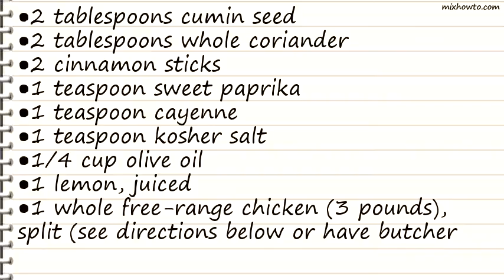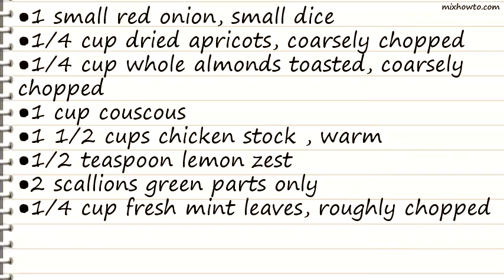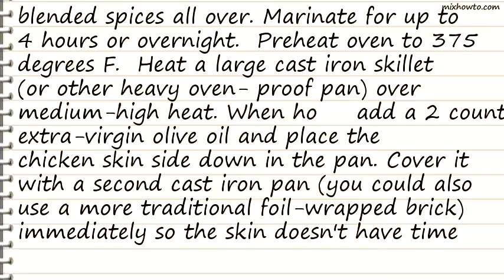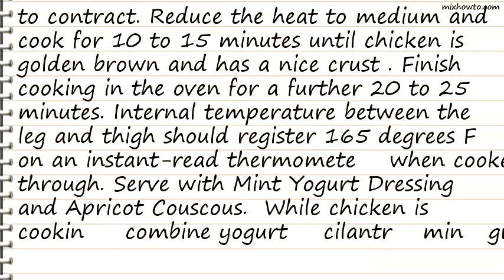Recipe Brick Chicken with Apricot Couscous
INGREDIENTS:
●2 tablespoons cumin seed
●2 tablespoons whole coriander
●2 cinnamon sticks
●1 teaspoon sweet paprika
●1 teaspoon cayenne
●1 whole free-range chicken (3 pounds), split (see directions below or have butcher split chicken for you)Extra-virgin olive oilMint Yogurt Dressing. recipe followsApricot Couscous, recipe follows
●1 1/2 cups plain yogurt
●1/2 bunch chopped fresh cilantro leaves
●1/2 bunch fresh mint leaves
●2 green onions, green parts only
●1 lemon, juicedExtra-virgin olive oilSalt and pepperExtra-virgin olive oil
●1 small red onion, small dice
●1/4 cup dried apricots, coarsely chopped
●1/4 cup whole almonds toasted, coarsely chopped
●1 cup couscous
●1 1/2 cups chicken stock , warm
●1/2 teaspoon lemon zest
●2 scallions green parts only
●1/4 cup fresh mint leaves, roughly chopped
●1/2 bunch fresh cilantro leaves, roughly chopped plus leaves for garnishKosher salt and freshly ground black pepper